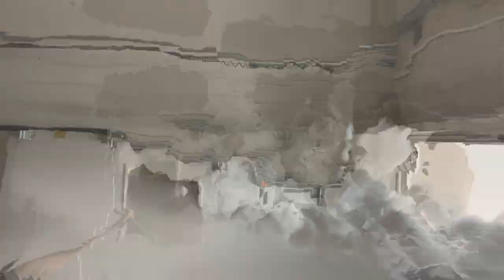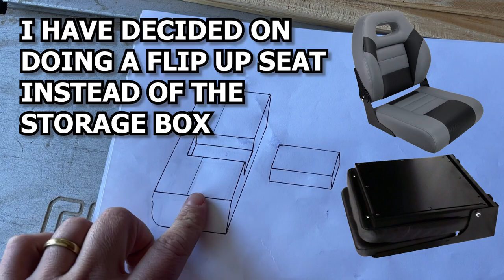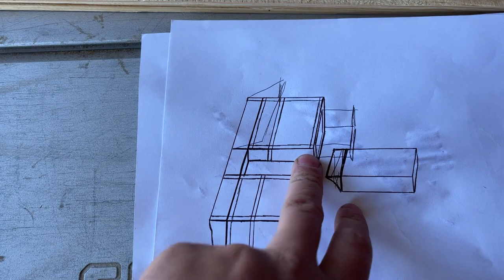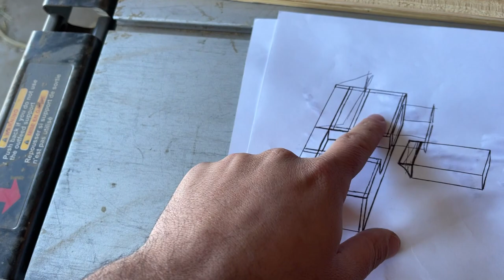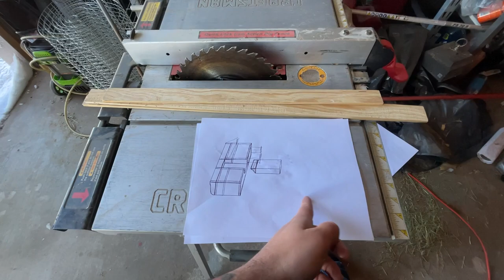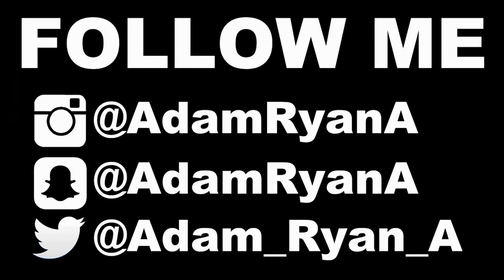TROUT FISHING AND STARTING A NEW TRUCK CAMPER